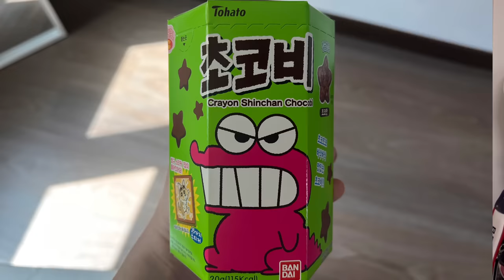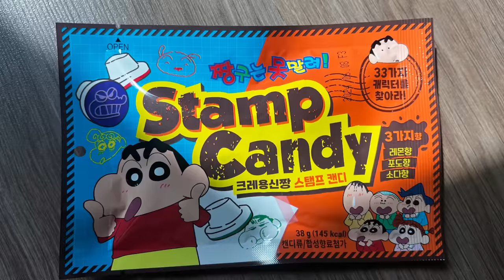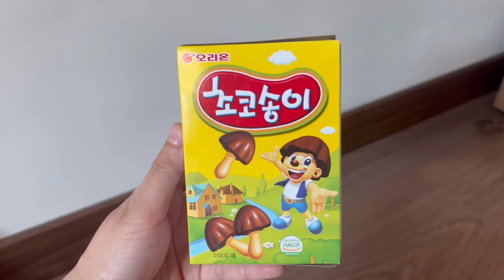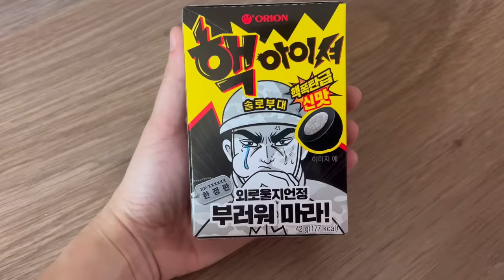Trying Weird Korean Foods🇰🇷